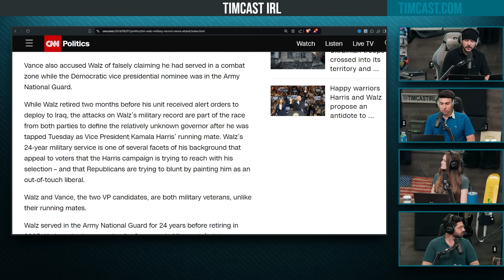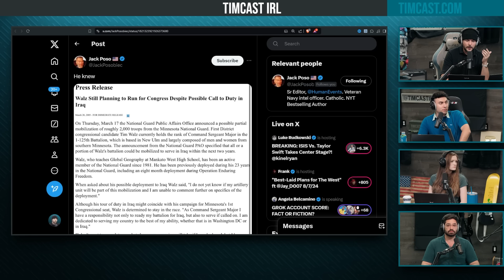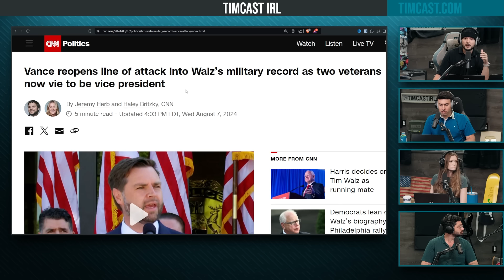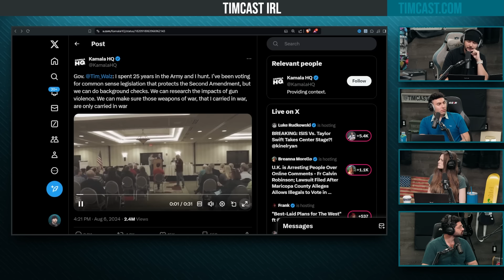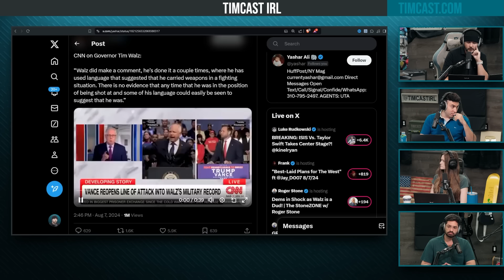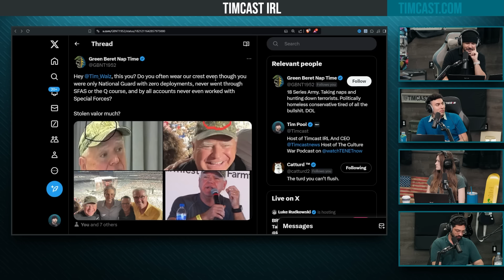Democrat VP Walz SLAMMED For Stolen Valor, He LIED About Combat Deployment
Hosts:
Elad @EladEliahu (X)

Guest:
Joey Mannarino @JoeyMannarinoUS (X)